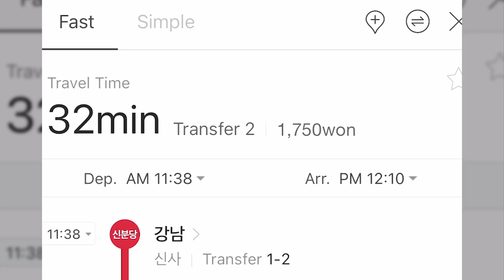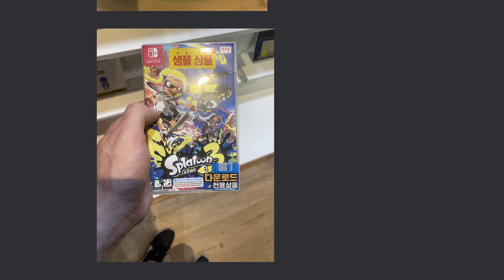Splatoon 3 if you touch grass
So @Vicvillon found a way for me to Get Splatoon 3 early

Sunday: 8:00-10:30pmish (Sunday stuffs with Vasko +friends)
Monday: sometimes
Wednesday: 8:00-10:00pm League and Private Battles with Koramora and guest
Friday: PRIVATE BATTLES:
Saturday sometimes